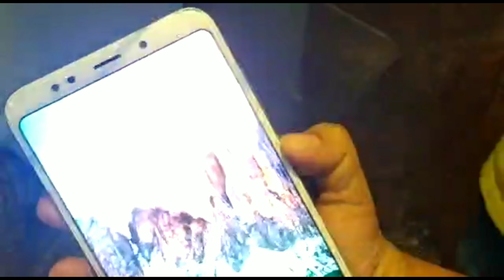New year PARTY 2021!!